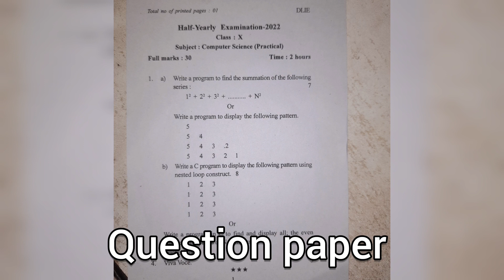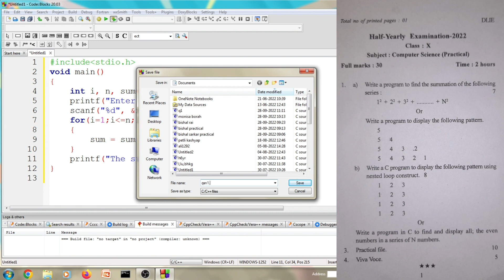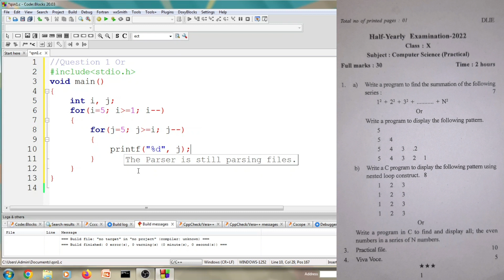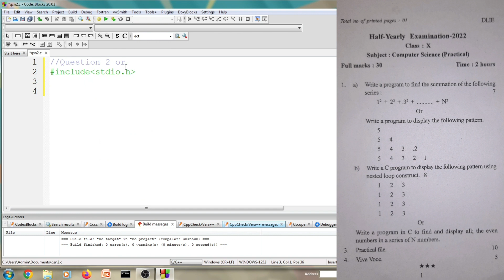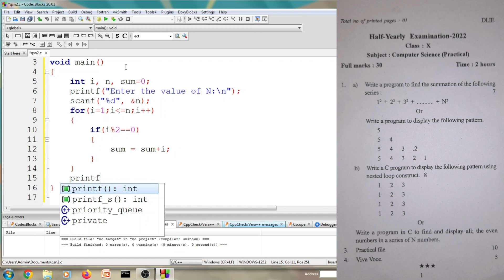Class 10 Half Yearly 2022 Computer Science Practical Solved Paper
Class 10 Half Yearly 2022 Computer Science Practical Solved Paper Kamrup Metro District